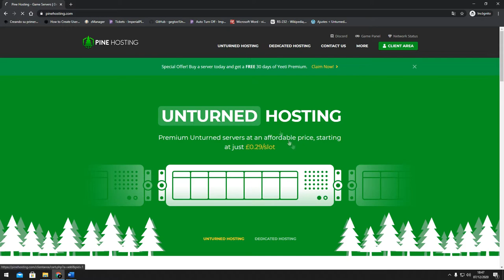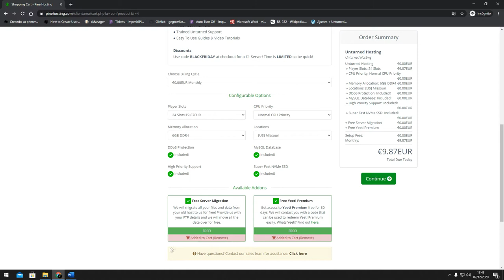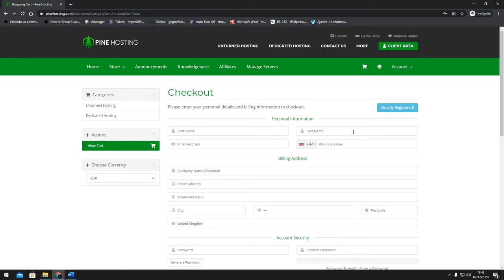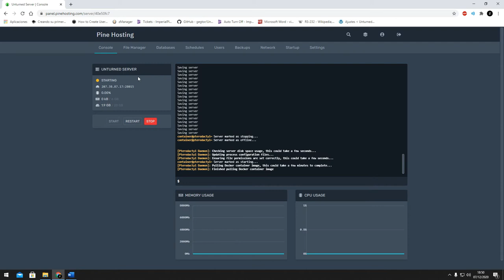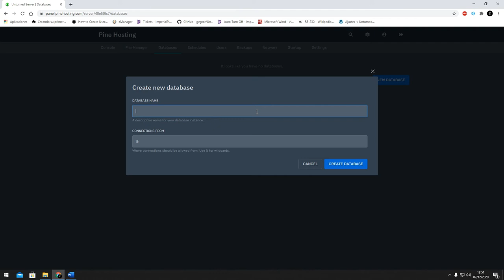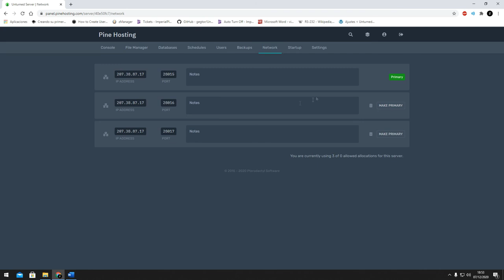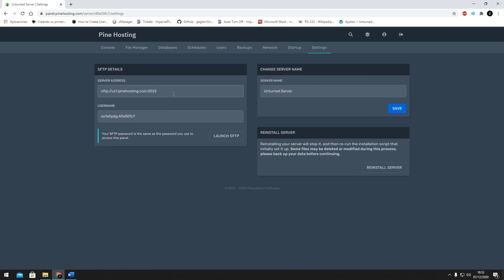Hosting para servidores de Unturned Super BARATO y Funcional | Crea tu Servidor |Tutorial Español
Codigo[15%]: ZOOMGYT15

❤ Comandos:

[Aqui hablare con vosotros y hare servidores RP]